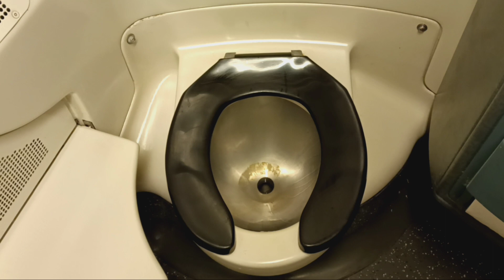MTA Metro-North Railroad M7 restroom